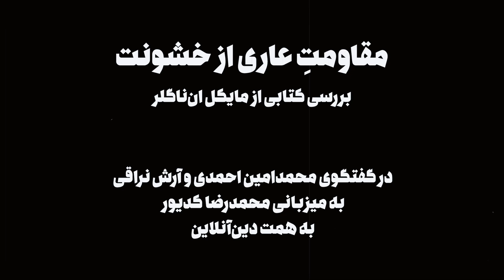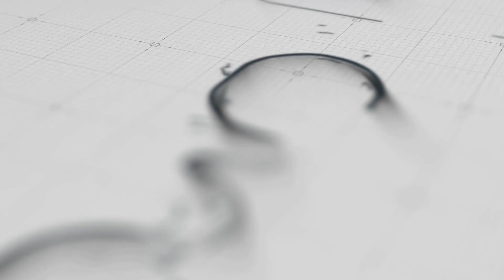مقاومتِ عاری از خشونت، بررسی کتابی از مایکل ان‌ناگلر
با حضور مترجم کتاب: محمدامین احمدی (استاد دانشگاه ابن سینا در کابل افغانستان) و آرش نراقی (دانشیار دین و فلسفه در دانشگاه موراوین پنسیلوانیای امریکا)

به میزبانی محمدرضا کدیور
به همت دین آنلاین

جمعه ۳۰ مهرماه ۱۴۰۰